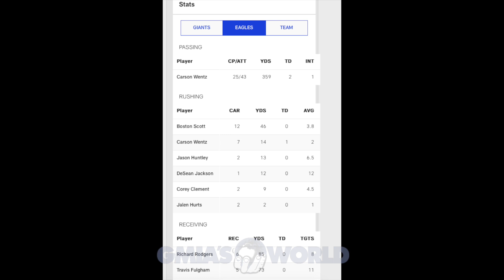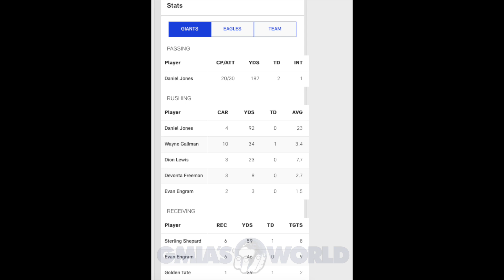Evan Engram Drops Key Pass & Hearts Of All Giants Fans In Loss To Eagles! W7 NFL 2020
Today’s NFL Podcast goes over the latest NFL news Evan Engram Drops Key Pass & Hearts Of All Giants Fans In Loss To Eagles! W7 NFL 2020 & highlights for the National Football League.

-Background Music @ZaneAlexanderNC